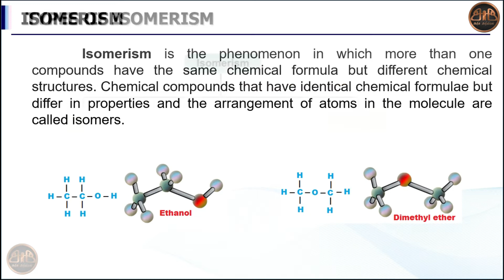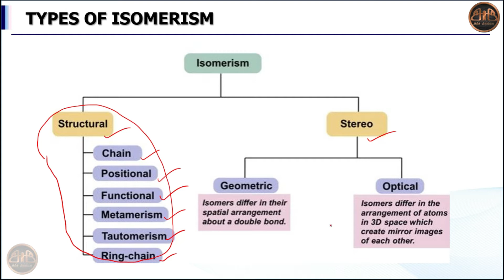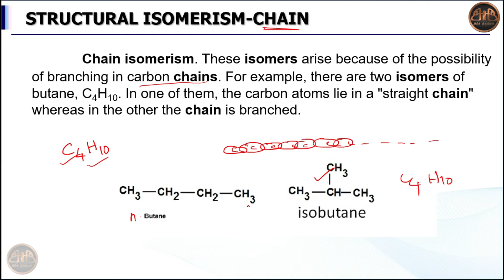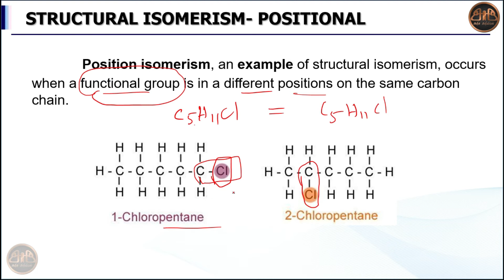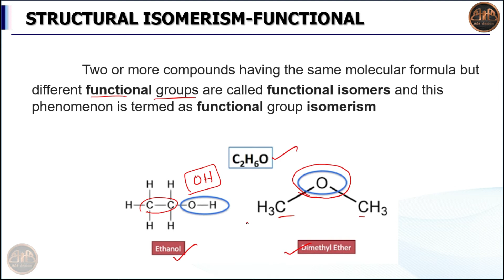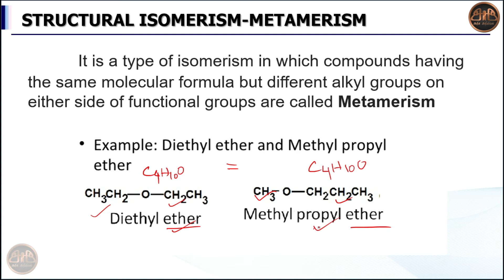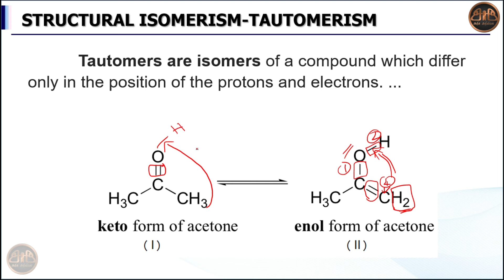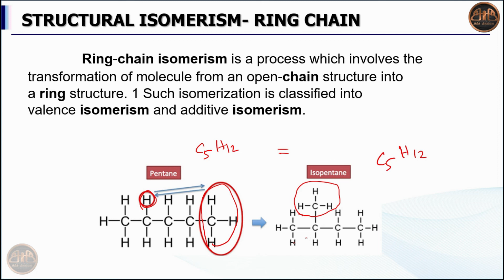What is Isomerism & Types of Isomerism in Organic Chemistry | Class 11 | Tamil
What is Isomerism In Organic Chemistry for Class 11 in Tamil
Types of Isomers, Structural Isomerism & It's types:
Chain Isomerism
Functional Isomerism
Positional Isomerism
Metamerism
Tautomerism
Ring Chain Isomerism